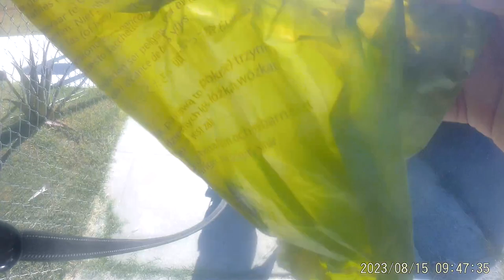Walking My PitBull 191